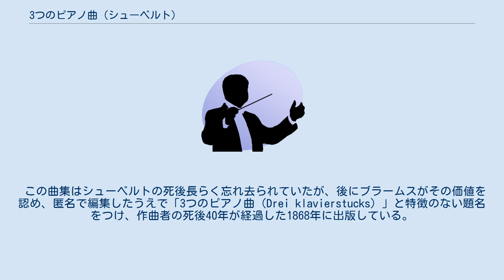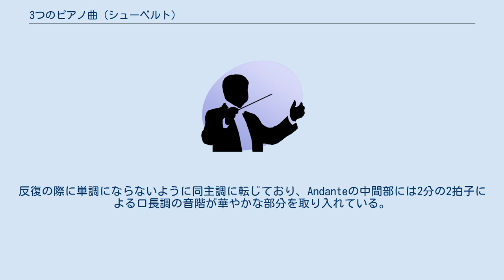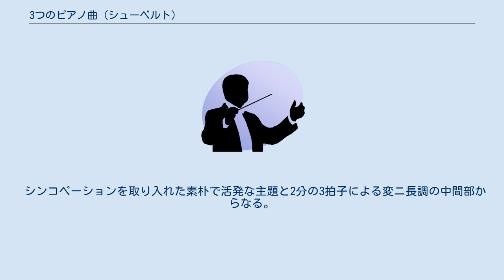3つのピアノ曲 (シューベルト)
『3つのピアノ曲』（原題：Drei klavierstucks）D946は、フランツ・シューベルトが亡くなる半年前の1828年5月に作曲したピアノ独奏曲。
音源や出版物によっては『3つの小品』や『3つの即興曲』と表記される場合もある。
 この曲集はシューベルトの死後長らく忘れ去られていたが、後にブラームスがその価値を認め、匿名で編集したうえで「3つのピアノ曲（Drei klavierstucks）」と特徴のない題名をつけ、作曲者の死後40年が経過した1868年に出版している。
 そしてこの曲集は、シューベルトが1827年に作曲した2つある「4つの即興曲」（D899、D935）に続く3つ目の曲集として作曲されたと考えられているが、第1～2曲と第3曲は別の紙で書かれており、これらの作品が実際にひとつの曲集として作曲されたものなのかブラームスの手によってまとめられたものかは定かではない。
 ほぼ複合三部形式・ロンド形式であるが、作曲者本人は冗長と考えて割愛しようとしている箇所もブラームスは忠実に出版している。
このためシューベルトのレントラーやワルツなどのほかの作品と同様に接続曲風の小品として演奏者によって解釈が分かれている。
もっともこうした背景があるため親しみやすい作品として国内では比較的紹介される機会が多い。
 ヴァルター・ギーゼキングの1956年の演奏による。
ギーゼキングはこの年に死去。
 演奏時間は全曲通して約30分程度。
 Allegro assai、4分の2拍子、三部形式。
 拍子は4分の2拍子だが、冒頭は情熱的なタランテラの主題であるため、8分の6拍子とも解釈できる。
反復の際に単調にならないように同主調に転じており、Andanteの中間部には2分の2拍子によるロ長調の音階が華やかな部分を取り入れている。
 また、第1曲は元々ロンド形式で書かれており、当初は変イ長調の長三度和声による詠嘆的なエピソードが挿入されていたが、後に作曲者自身の手によってこの部分は削除された。
 Allegretto、8分の6拍子、ロンド形式。
 作曲者自身の歌劇「フィエラブラス」から引用されたロンド主題は抒情的で落ち着いたもの。
そして挟まれる2つのエピソードはハ短調（ハ長調）の激しい部分と2分の2拍子による変イ短調の清澄な部分。
 Allegro、4分の2拍子、三部形式。
 シンコペーションを取り入れた素朴で活発な主題と2分の3拍子による変ニ長調の中間部からなる。